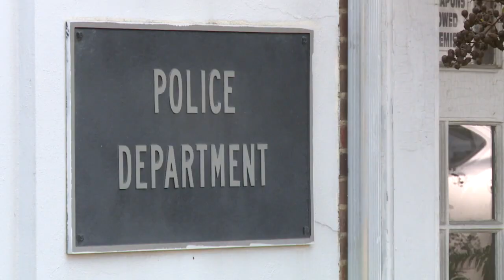Funeral arrangements for Philadelphia officer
Funeral arrangements have been made for a Philadelphia police officer who was killed in the line of duty over the weekend.